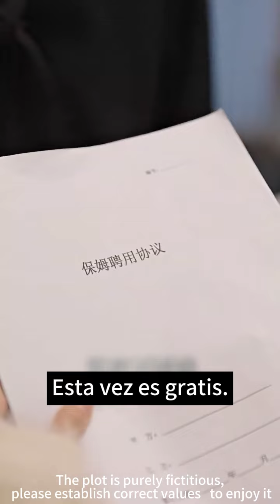Cenicienta se llevó a su hijo en secreto, ¡el CEO se volvió loco y los buscó por todo el mundo!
"El jefe quiere a mi hijo"8-11

Historia Tecnología Viajes Ciencia ficción#Militar#Diosa